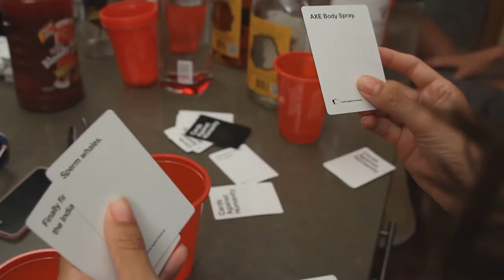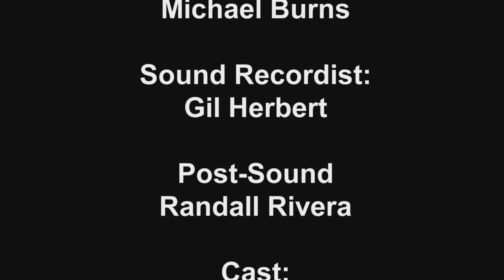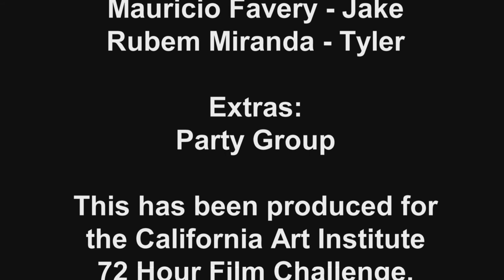Rich People Rich People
Two Gentleman, in over their heads, trying to keep themselves up.

*Two Gentleman*
*two*

_This is a quote_